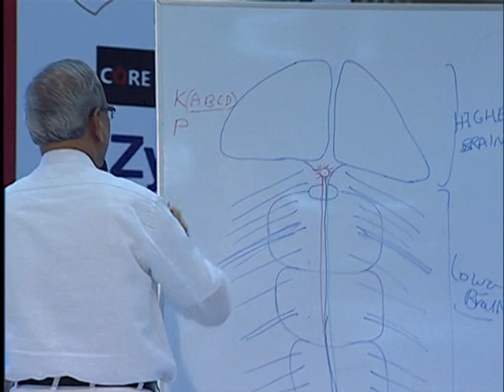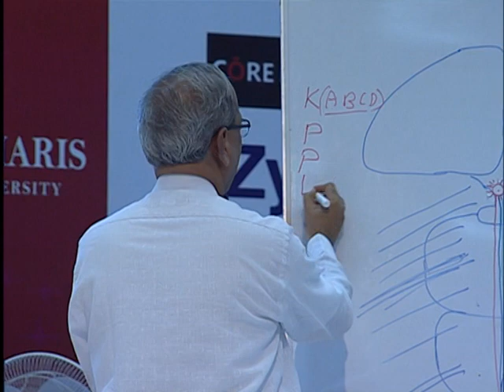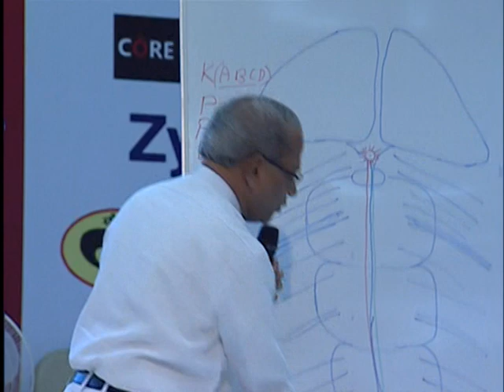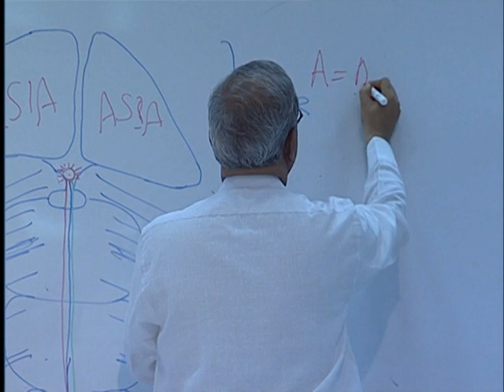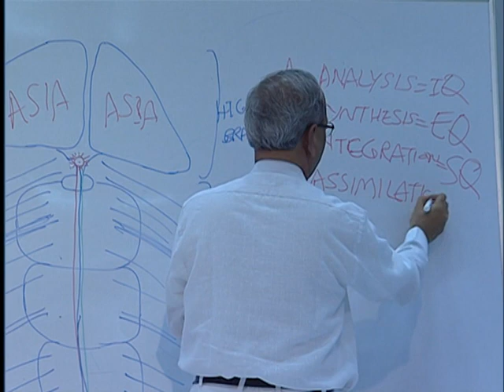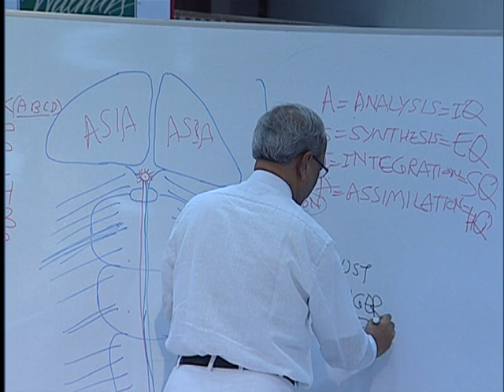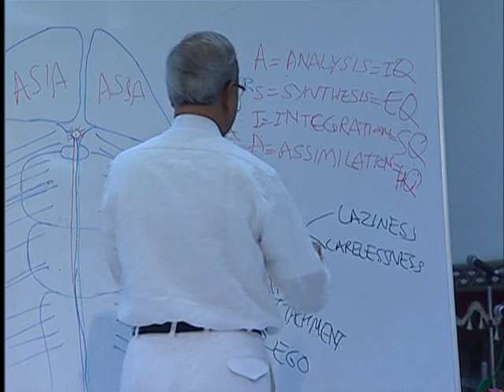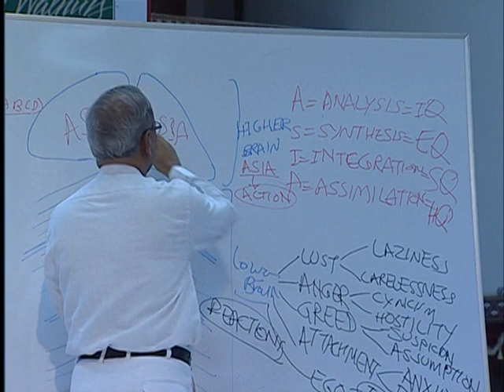10_7 Dr Satish Kumar Gupta-Science of Meditation Part-I-WCCPCI 2014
Dr Satish Kumar  Gupta, Secretary General of WCCPCI 2014 giving his lecture on the topic of Science of Meditation Part -I -at WCCPCI 2014